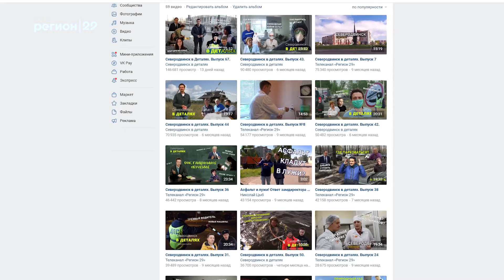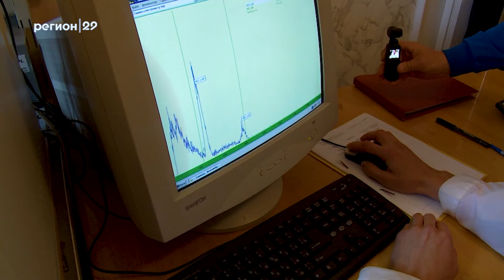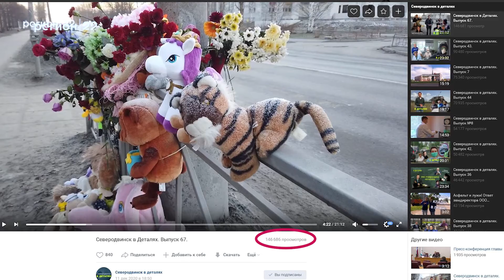Северодвинск в деталях 69. Ковидный НОВЫЙ ГОД!